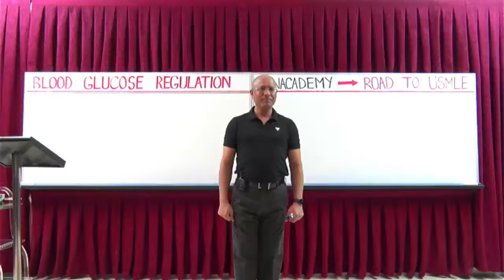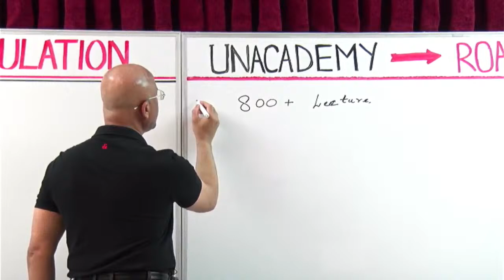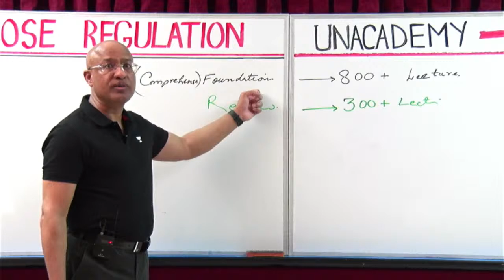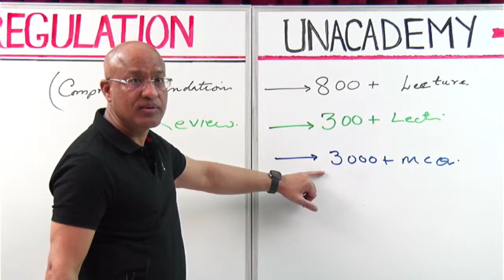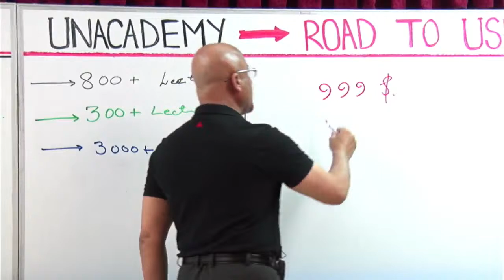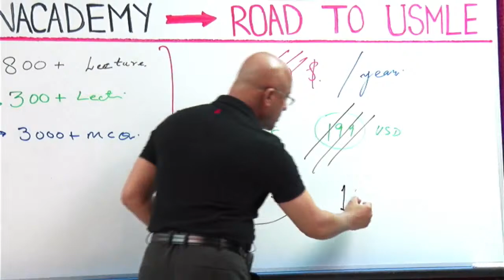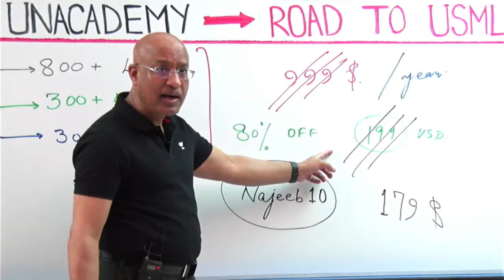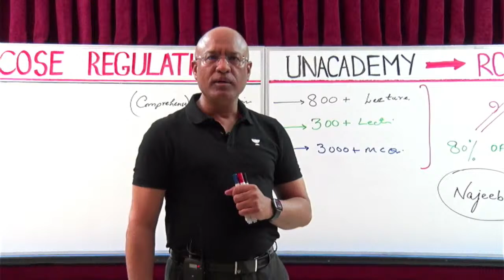USMLE Exam & Preparation Techniques | Dr Najeeb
In this live session Dr. Najeeb will be discussing about the USMLE exam and preparation methods as per the new patters of the USMLE exam. He will deep dive into what USMLE looks for and what strategies we should use to crack this successfully. Also it will be followed up with Q&A session where we will be taking up questions from the interested learners and explaining how Unacademy-USMLE is one stop solution for them.

1. 800+ Hours of Comprehensive Videos
2. 300+ Hours of Review Videos
3. 3000+ High-Quality Questions